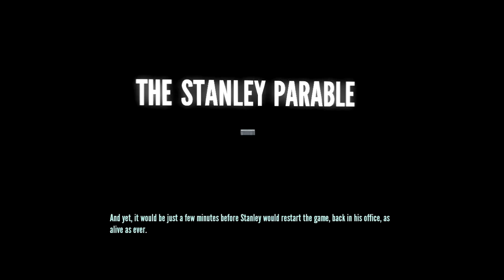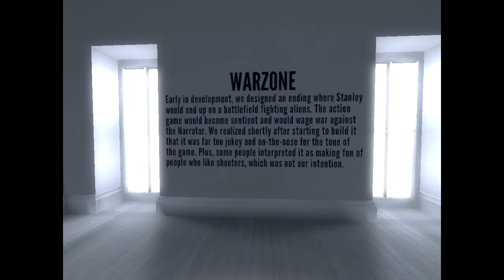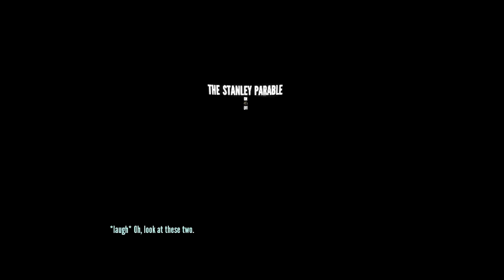Lets Play!: The Stanley Parable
Me playing the Stanley Parable LIKE A BOSS!